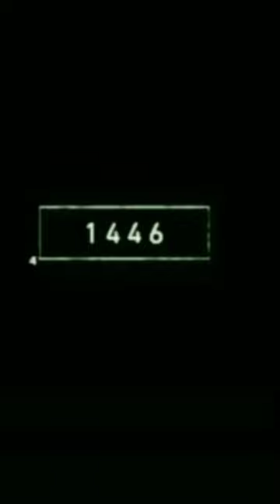2022 eagle and 550 bce eagle ancient mythology king